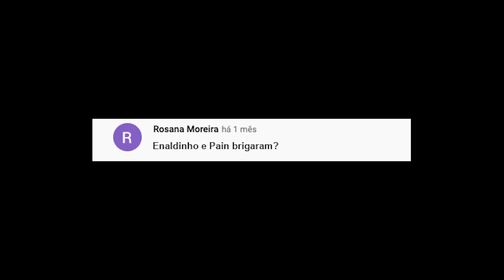DESAFIEI O ENALDINHO PARA LUTAR NO RINGUE! (PAINZEIRO VS ENADINHO)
Galera nesse vídeo foi DESAFIEI O ENALDINHO PARA LUTAR NO RINGUE! (PAINZEIRO VS ENADINHO)

★ Créditos:
PARTICIPANTES: Mateus Pain, Biel  e Ti João
Edição: Iago, Keslon
Produção: Roda Digital